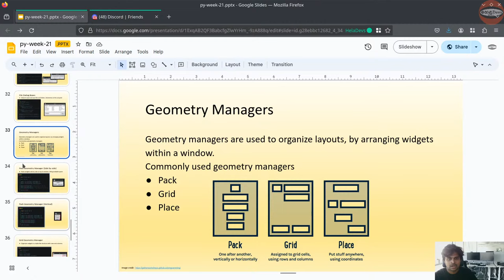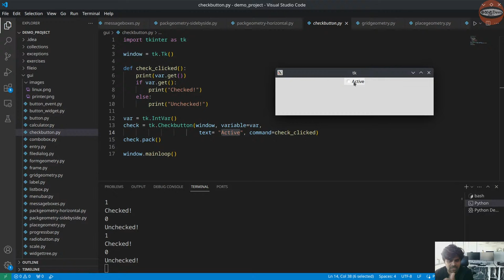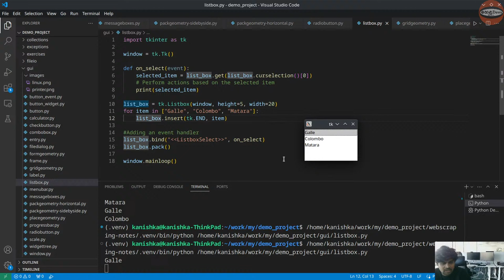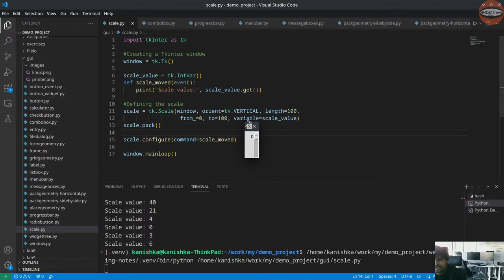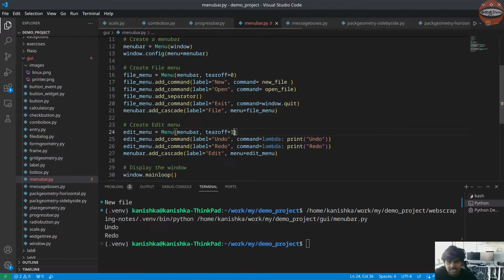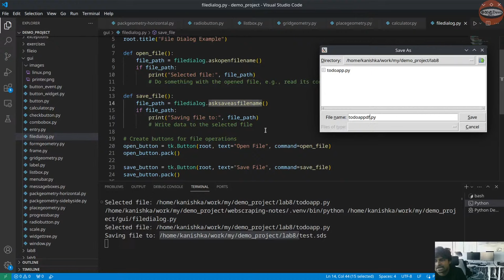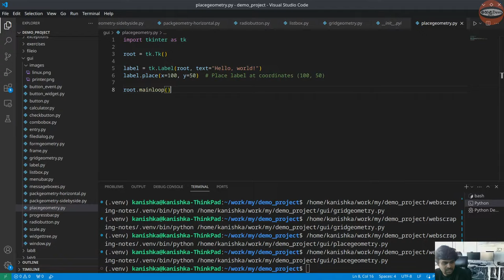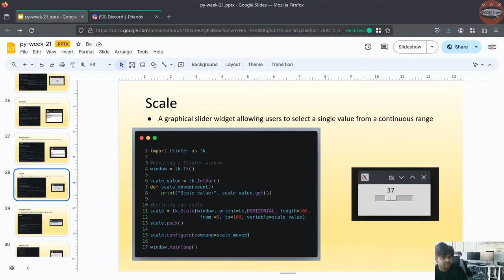Week 19 - Introduction to Building User Interfaces with Python using Tkinter (Part II)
In this session we will discuss graphical user interface development in Python ecosystem using Tkinter. During the session we will try to emphasis
* Basic concepts of GUI development
* Tkinter widgets
* Layout managers
* Alternatives to Tkinter